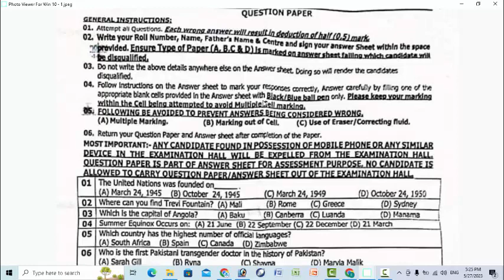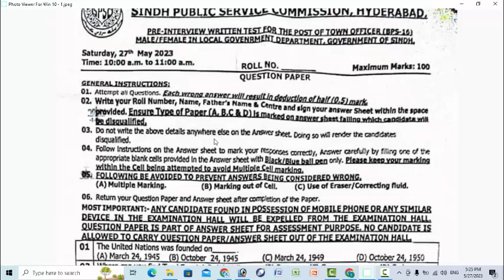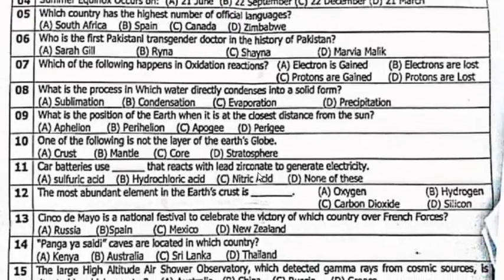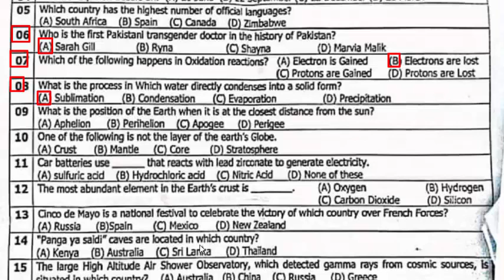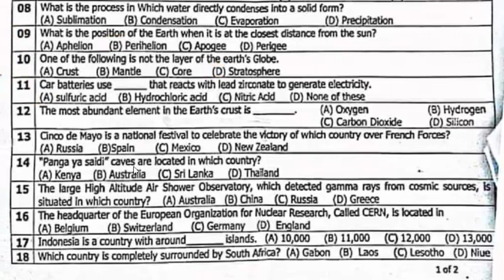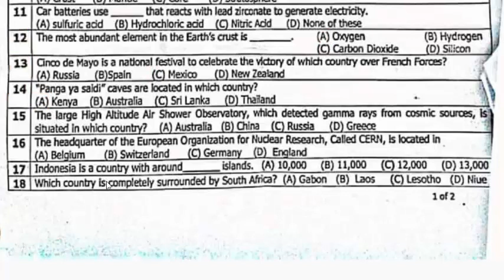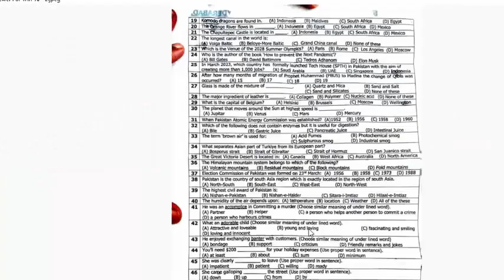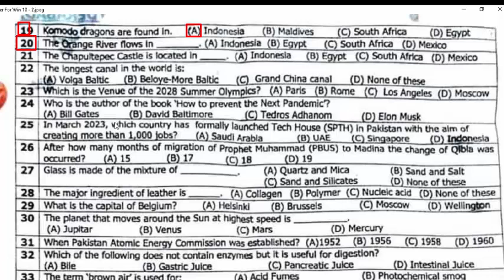SPSC Town Officer 27-05-2023 paper : Town officer SPSC paper : Part - 01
1. Synonym of Zealot is:
2. Synonym of Clandestine is:
3. Synonym of Mesmerize is
4. Synonym of Grandeur is:
5. Antonym of terse is:
6. Antonym of Levity is:
7. Antonym of Magnanimous is:
8. To separate the parts of periodic sentence the mark used is_______
9. Mark used to separate adverbial clause from its principal clause is_________
10. Mark to mark an abrupt turn or break in a sentence is called ______
11. The bodyguard of the Earth is_____ that saves the Earth from many Comets and Asteroids.
12. According to Big Bang Theory, the Universe began about______ billion years ago.
13. Biosensor is used to measure_____
14. Einsteein’s famous equation which states that mass and energy are interchangeable is:
A. E = mc2.
B. E = cm2
C. M = ec2
D. M = ce2

15. The nearest planet to the Earth is:
A. Venus
B. Mercury.
C. Mars
D. Moon

16. GPS is an abbreviation for:
A. Global Poles System
B. Global Poly Siliconium Store
C. Global Positioning System.
D. Global Position Structure

17. Oxidation is a chemical reaction involving the ____:
A. Gain of Electrons
B. Loss of Electrons.
C. Gain of Protons
D. Loss of Protons

18. The position of an element in the periodic table is determined by its ____ number.
A. Electron
B. Proton.
C. Neutron
D. Positron

19. The salinity of sea water is determined by the amount of common salt (Sodium Chloride) in ___ of sea water.
A. 1 gram
B. 10 gram

20. CNG stands for ____:
A. Converted Natural Gas
B. Conduces Natural Gas
C. Conducted Natural Gas
D. Compressed Natural Gas.

21. The smallest country in South America is:
A. Uruguay
B. Guyana
C. Surinam.
D. Ecuador

22. Which country’s parliament is called “Mother of all Parliaments”:
A. Britain.
B. Russia
C. China
D. USA

23. The treaty of Versailles ended what war___
A. World War I.
B. World War II
C. French Revolution

24. Which of the following organization gives away the Crystal Award to artists who have used art ot improve the state of the world.
A. UNESCO
B. Worldwide Fund for Nature
C. Food and Agricultural Organization
D. World Economic Forum.

25. World meteorological Organization (WMO) has its headquarters in:
B. Brussels
C. Geneva.
D. Paris

26. G77 is a coalition of ______ countries.
A. 134.
B. 124
C. 154

27. Stupa is the sacred place of_______
A. Shintoism
B. Jainism
C. Buddhism.
D. Hinduism

28. The only country which uses Euro Currency out of 48 countries in Asia is:
A. East Timor
B. Armenia
C. Georgia
D. Cyprus

29. In which year, the Olympic Torch was lit by an arrow:
A. 1990
B. 1991
C. 1992

30. Who is the writer of Tuzk-e-Babri:
A. Zaheeruddin Babar
B. Gulbadan Begum
C. Kamran Mirza
D. Nasir ud Din Muhammad

31. The largest gland in the human body is:
A. Heat
B. Kidney
C. Liver
D. Brain

32. Temperature in human body is controlled by:
A. Pituitary gland
B. Adrenal gland
C. Thyroid gland
D. Hypothalamus gland

33. Which of the following is the lightest metal.
A. Mecury
B. Silver
C. Lithium
D. Lead

34. Diamond is an allotropic form of:
A. Sillicon
B. Carbon
C. Sulphur
D. Germanium

35. The densest substance on Earth is:
A. Platinum
B. Copper
C. Steel
D. Osmium

36. What is Dry Ice.
A. Solid Oxygen
B. Solid Carbon Dioxide
C. Solid Hydrogen
D. Solid Nitrogen

37. When White light is passed through a prism, it splits into____ colours.
A. 5
B. 6
C. 7
D. 8

38. Blue Origin was founded by:
A. Elon Musk
B. Bill Gates
C. Warren Buffet
D. Jeff Bezos

39. Tonga, an island in_____ Ocean.
A. Atlantic
B. Indian
C. Pacific

40. What is Iron Dome
A. UK defense system
B. Israel defense system
C. Pakistan defense system
D. India defense system

41. The world fastes sinking city is:
A. Brisbane
B. Jakarta
C. Cairo
D. Kabul

42. Which is the highest peak of Sindh:
A. Skesar
B. Zardak
C. Lol Nalkan

43. When was International Police Organiation (INTERPOL) formed.
A. 1923
B. 1938
C. 1951
D. 1970

44. What name is given to the natural painkiller secreted by the brain that resemble opiates.
A. Endorphins
B. Saliva
C. Endrophane
D. Endomes

45. Which political party in Sindh won the maximum seats in election of 1937.
A. Sindh independent Parth
B. Mulsim league
C. Sindh United Party
D. Progressive Alliance

46. When was Mineral Development Corporation set-up in Pakistan.
A. 1967
B. 1974
C. 1955
D. 1965

47. A hurricane is categorized as Force 12 on whch scale.
A. Beaufort Scale
B. Richter Scale
C. Perimeter Scale
D. Donklin Scale

48. A modem is low speed if data rate handled is_________
A. Upto 100 bps
B. Upto 300 bps
C. Upto 250 bps
D. Upto 600 bps

49. Pakistan Standard Time was adopted in:
A. September 1947
B. March 1950
C. December 1952
D. October 1951

50. In March 1940 Quaid-e-Azam wrote his only article published in British media titled as:
A. Time and tide
B. Now and never
C. One last time
D. Last chance